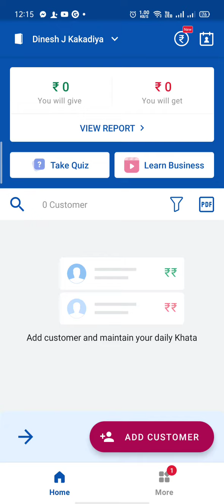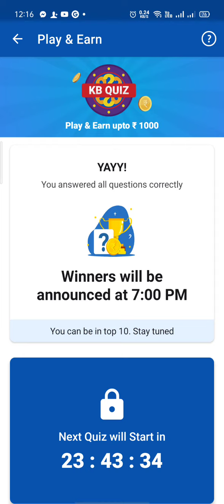Khatabook Quiz Today | Khatabook Quiz Answers 15 Sep 2020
Dear Viewer

katabook
katabook quiz answers
khatabook quiz today
quiz time